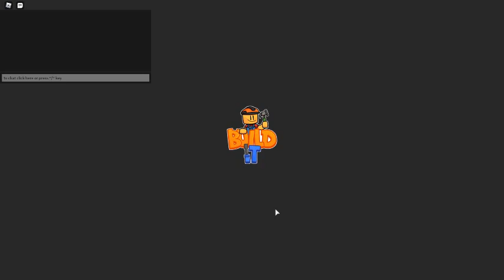Ok Ill Build It